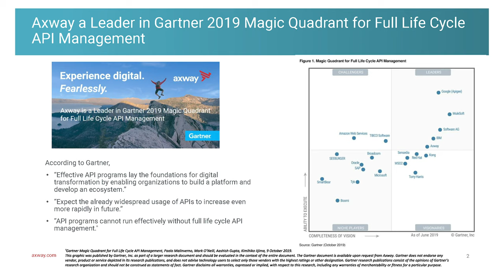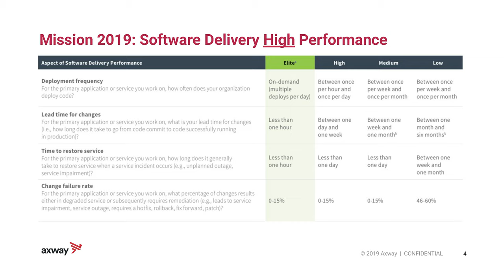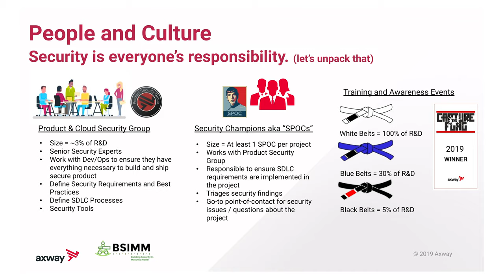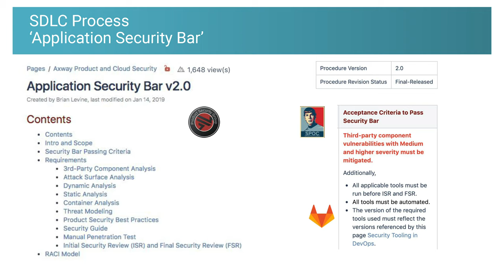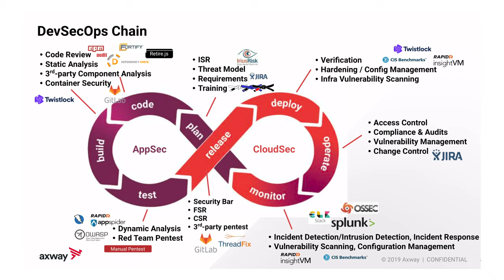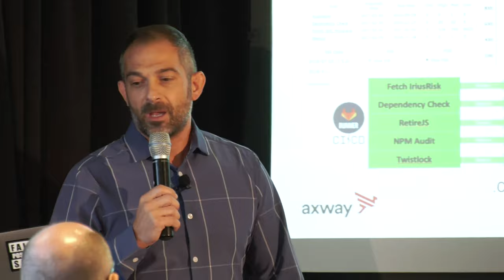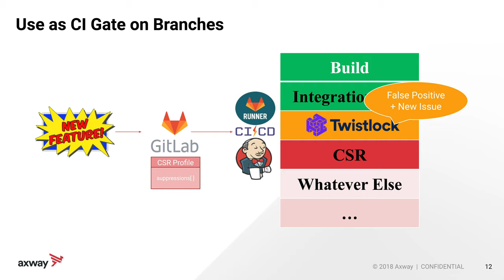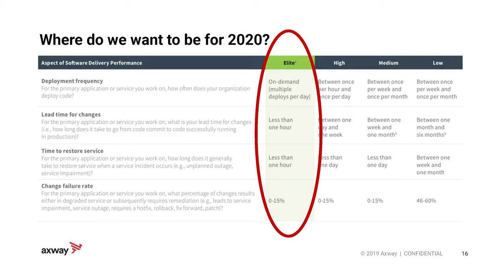DevSecOps at scale with Axway & GitLab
Senior Director of Product Security Brian Levine details Axway's transformation from a licensed software distribution model to a subscription-based, cloud model using GitLab.